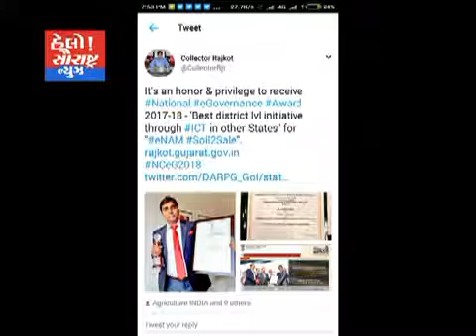રાજકોટ કલેક્ટર ર્ડો વિક્રાંત પાંડે ને નેશનલ e ગવર્નર એવોર્ડ એનાયત કરાયો